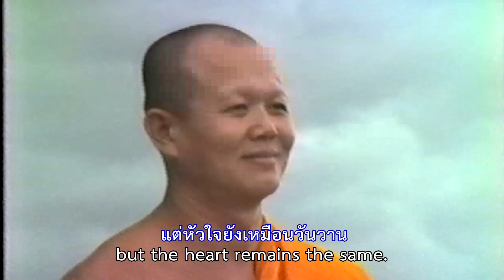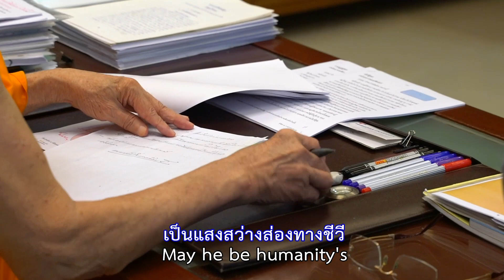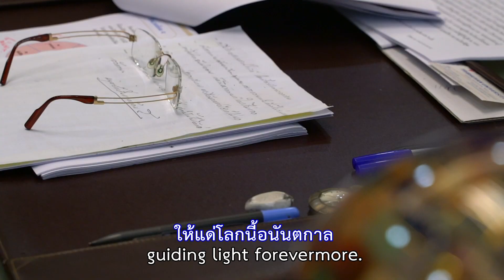MV มณีจักรวาล 80 ปีV2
มณีจักรวาล คำร้อง : ตะวันธรรม
ทำนอง/เรียบเรียง/ขับร้อง : ปัญจสิขะ
คำแปลภาษาอังกฤษ ดร.อนัญญา เมธมนัส

ดั่งมณีประดับจักรวาล
 Like the crown jewel of the universe,
พ่อนำความชื่นบานให้แด่ผองชน
Luang Por brings joy to the masses.
ถ้อยคำพ่อฉ่ำเย็นดั่งหยาดสายฝน
His words are like rainwater
ดับความร้อนในกมล
which quenches the heat
ทุกคนให้หมดสิ้นไป
ผ่านไป 80 ปี
Eighty  years have now gone past.
บุญบารมีของพ่องดงามไสว
Luang Por's merit and Perfections
still shine beautifully and brightly.
แม้สังขารจะแปรเปลี่ยนไป
The physical form has changed
แต่หัวใจยังเหมือนวันวาร
but the heart remains the same.
พ่อเชี่ยวชาญในทุกศาสตร์
Luang Por's learnt in every art.
บรรลือสีหนาทด้วยความองอาจกล้าหาญ
He's courageous and bold.
เป็นยอดนักปราชญ์ผู้มีอุดมการณ์
He's peerless,high ideal sage.
ไม่มีผู้ใดเปรียบปานในปฐพี
He is truly beyond compare.
คล้ายวันเกิดพ่อเวียนมา
Luang Por's Birthday Anniversary
21 ธันวา มหาชนเปรมปรีดิ์
falls on December 21st.
ขอพระพ่อเปี่ยมล้นบุญบารมี
overflowing merit and Perfections.
เป็นแสงสว่างส่องทางชีวี
May Luang Por be humanity's
ให้แด่โลกนี้อนันตกาล
guidino light forever and ever.
ผ่านไปแล้ว80 ปี
Eighty have now gone past.